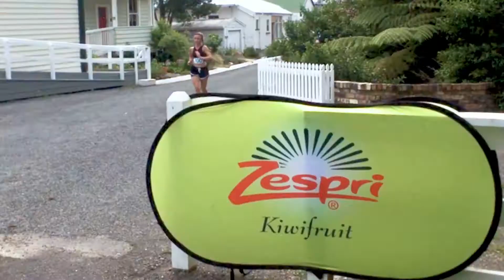Tuesday 7th January l Hydro Hayley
In this vlog I go Into work and do some writing for my book. While I was at work mum and I decided to go shopping at Bayfair. I got a really cute outfit. Hope you enjoy this Vlog